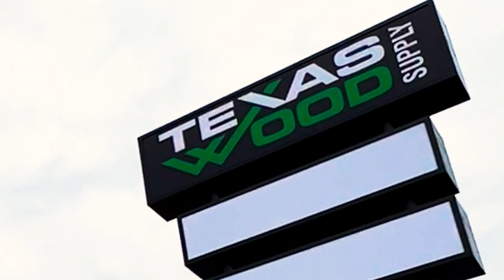SAN ANTONIO FULLY STOCKED AND READY TO ROCK!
Texas Wood Supply in San Antonio is fully stocked and ready to rock! We have all you need for home-finishing wood products from trim to moulding, and cabinet-grade plywood, hardwood lumber, stair parts, doors, hardware, fasteners, and much, much more!